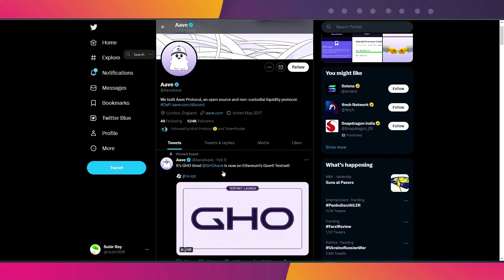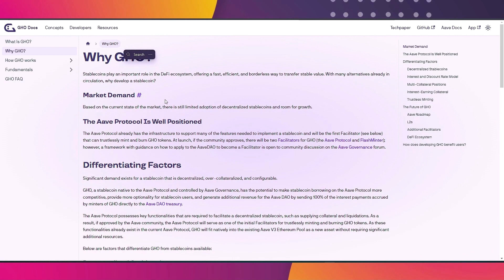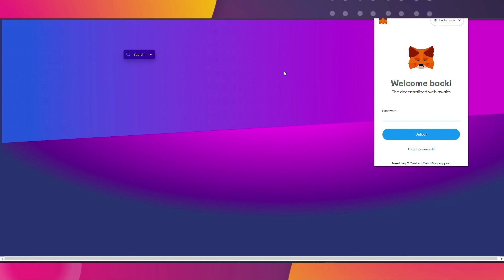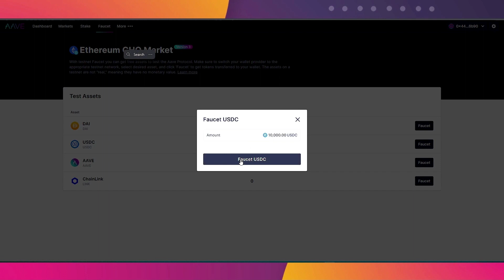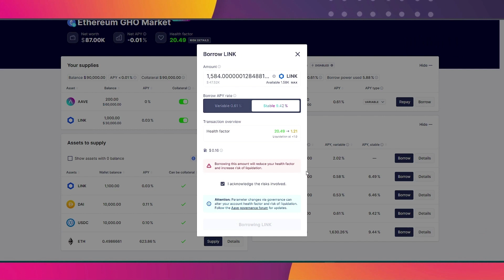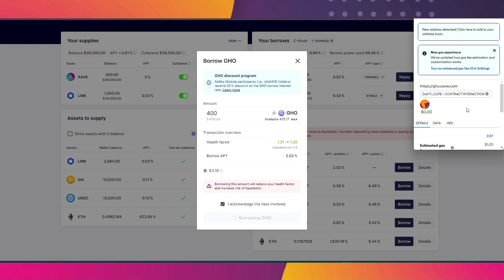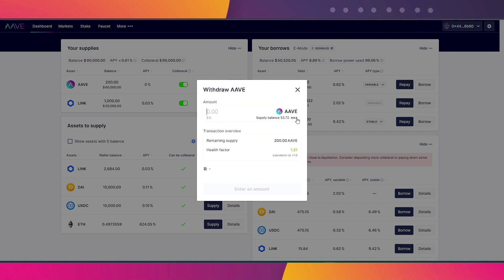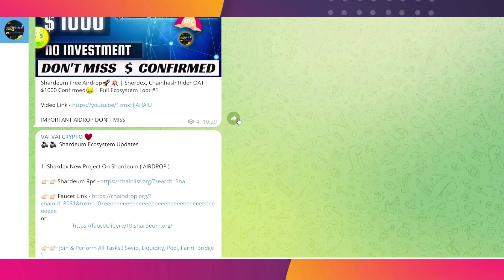Gho Testnet Live | Ave Chain Stable Coin Gho | Huge Potential Project On ERC20 | Join Fast-Bangla#10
In this Video Discuss  How to participate in Gho Testnet. I'm also providing a detailed explanation of how to complete an easy task and earn Gho Token. This is a great way to learn more about this platform.

- Connect ETH Goerli
- All done ✔️
-Additional

00:00 Intro and Disclaimer
00:23 Testnet Introduction & Explanation.
03:32 How To Claim Goerli Faucet.
04:11 Gho Testnet Task Perfrom And Free Nft Mint.
11:55 Outro